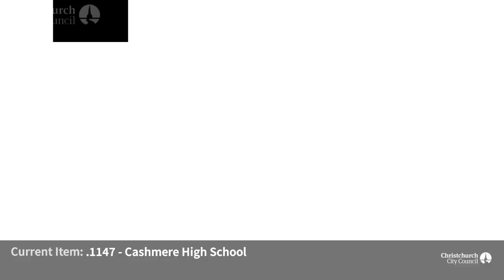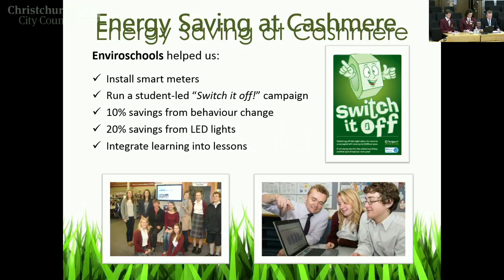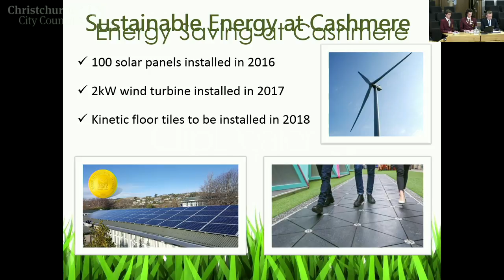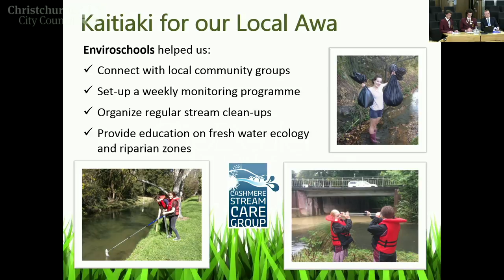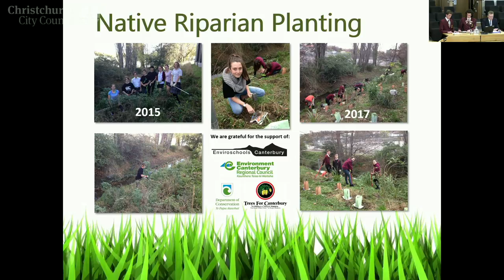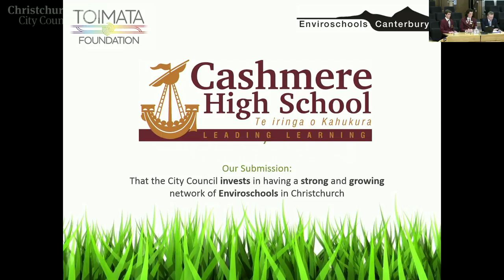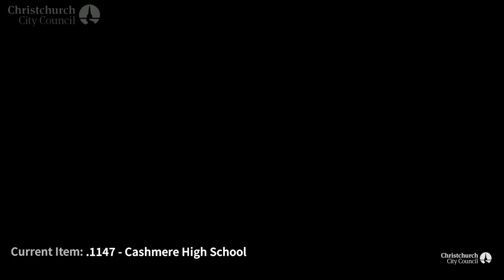14.05.18 - Item 3 - Verbal Submissions - Cashmere High School